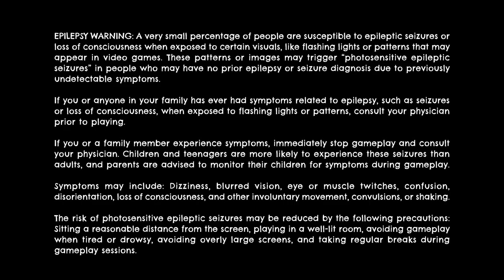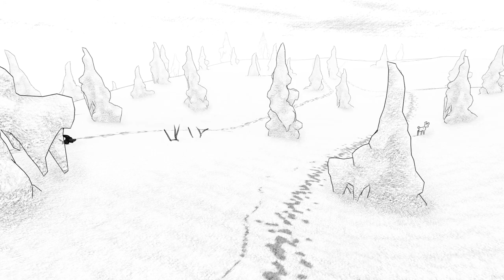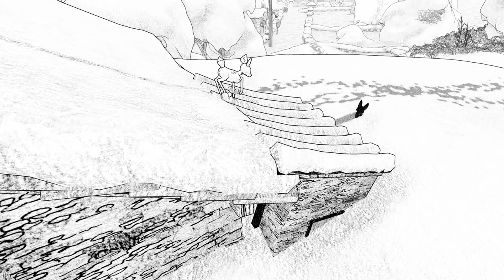BLANC Walkthrough Part-1 (HINDI + ENGLISH)